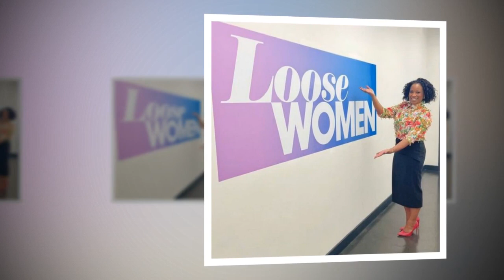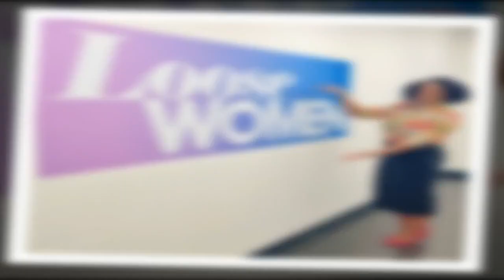Loose Women's Charlene White responds to marriage pressure